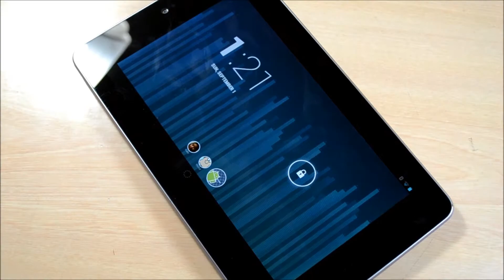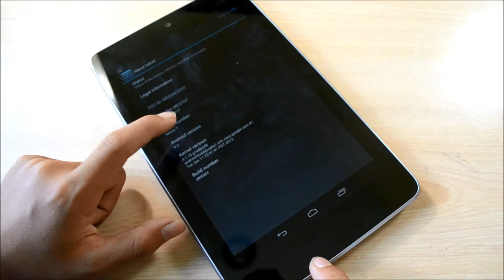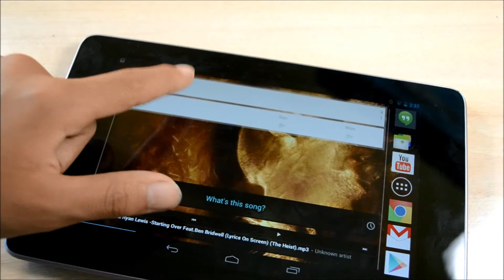Nexus 7 Review( 2012)